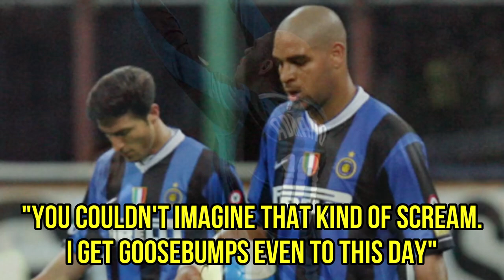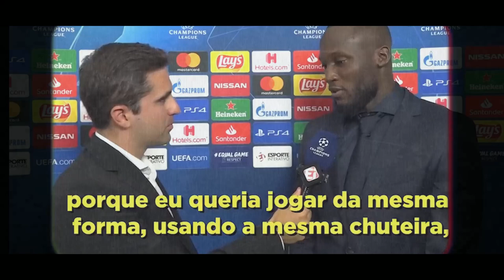Adriano - The Fall of the Emperor | Official Movie